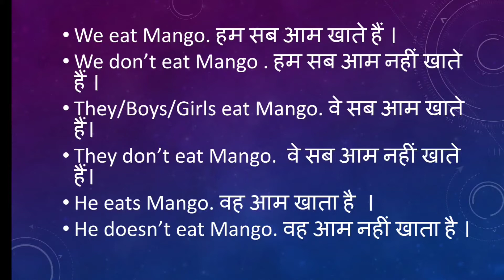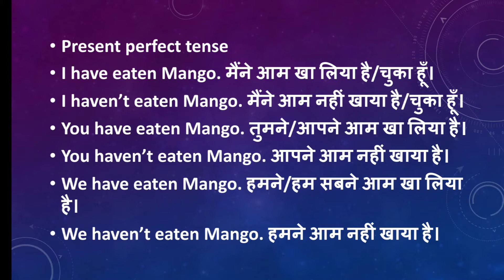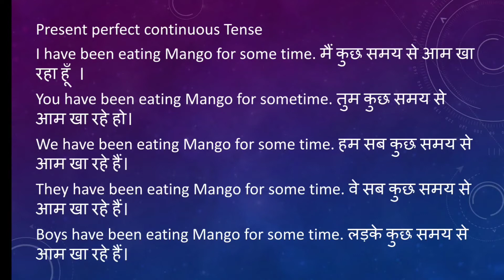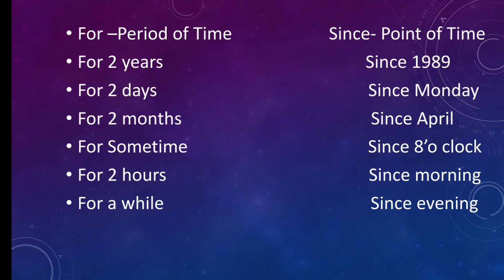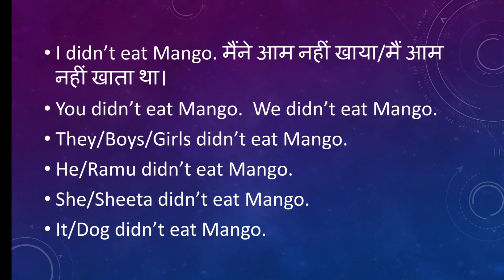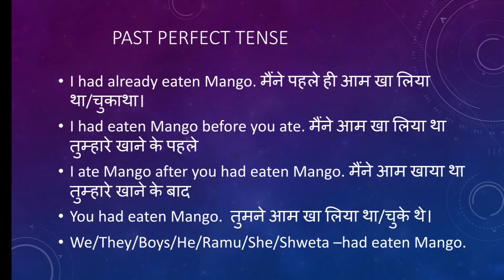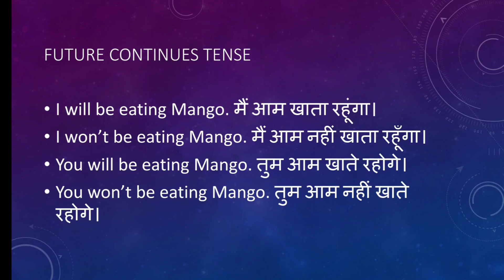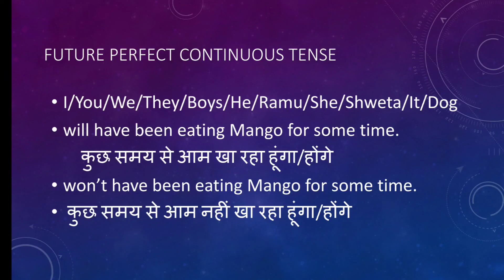Tense Chart in Hindi | Learn Tenses in English grammar with Examples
Tense Chart in Hindi | Tenses का संपूर्ण ज्ञान Sentences ke साथ
इस वीडियो में आपको सारे Tenses के बारे वाक्यों के साथ संपूर्ण जानकारी दी गई है, इसके बाद की वीडियो में हम आपको अलग अलग एक एक Tense पढ़ाएंगे

Highlights
00:00 Present Indefinite Tense
01:21 Present continuous Tense
02:45 Present perfect tense
04:13 Present perfect continuous Tense
05:54 Use of Since and for
07:35 Past Indefinite Tense
10:06 Past continuous Tense
10:40 Past perfect tense
12:27 Past perfect continuous Tense
13:29 Future Indefinite Tense
14:12 Future continuous Tense
15:03 Future perfect tense
15:46 Future perfect continuous Tense